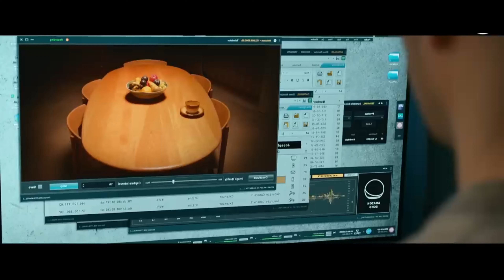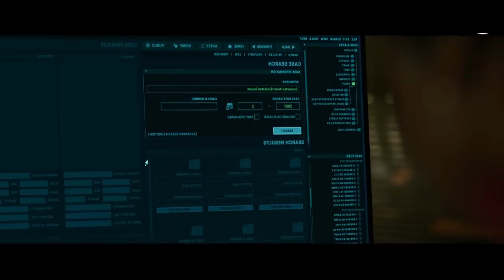Prisoners Are Unaware That They Are Messing With The WRONG Man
Brilliant but disgraced detective John Luther breaks out of prison to hunt down a sadistic serial killer terrorizing London.